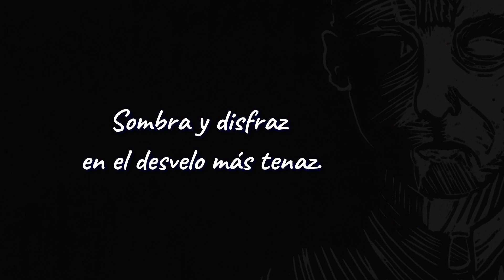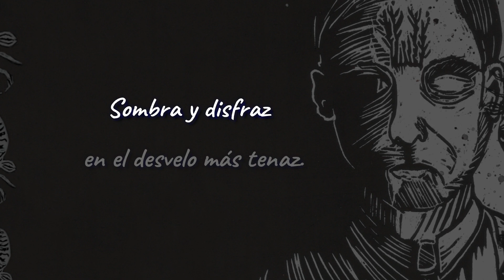EDIFICIO - Eterno Pasajero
Edificio - Rock Nacional -
EDIFICIO  fue creado por EDIFICIO –Laboratorio de Rock-.

ETERNO PASAJERO
En esta selva, veloz como relámpagos
ruedan los días mientras corrés feroz.

Amor fugaz, voraz, eterno pasajero.
Sombra y disfraz en el desvelo más tenaz.

Y vos seguís, seguís, midiéndome los pasos.
Y vos seguís, seguís, pidiéndole al reloj.
Yo sé esperar muy bien, agazapado en un rincón.
Solo me dejo ver, hundido en el acecho
de cruel depredador.

ruedan los días mientras corres feroz.

de cruel depredador.

Intérpretes:
Matias de Cruz – Vocalista, Primera Guitarra-.
Valentin Fernandez – Teclado, Piano, Coros-.
Boris Pereyra – Batería, Percusiones, Coros-.

Compositores:
Letra:    Federico de Cruz

Grabación y edición en ds audio por Dante de Simone y christian de Simone. Instagram: @ds audio

Mezcla y masterización en white door studio por lian gerbino.

Drum Doctor: Adrian Suriano.

Arte Disco:
Pablo de Cruz – Producción, Proyecto y Coordinación.